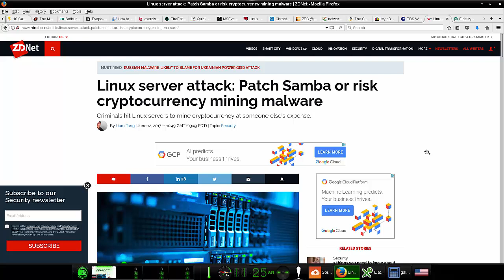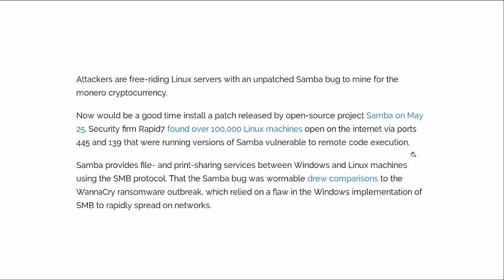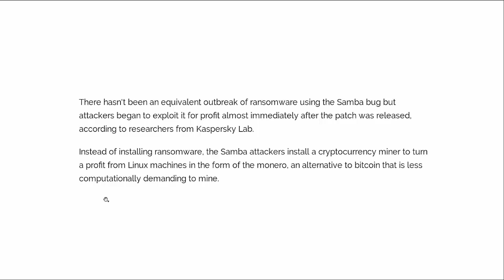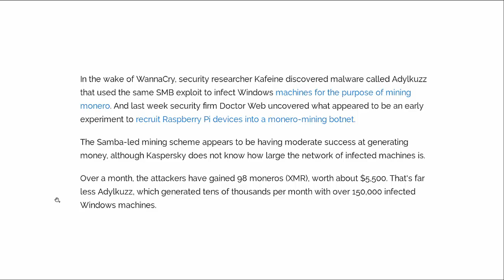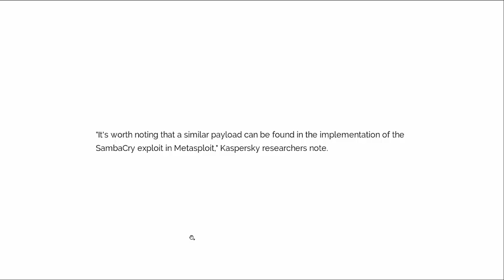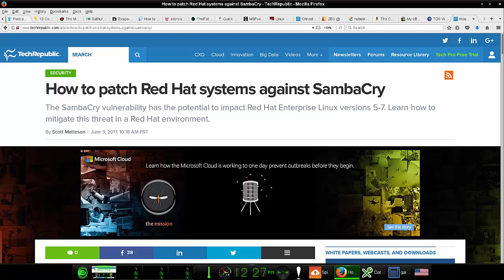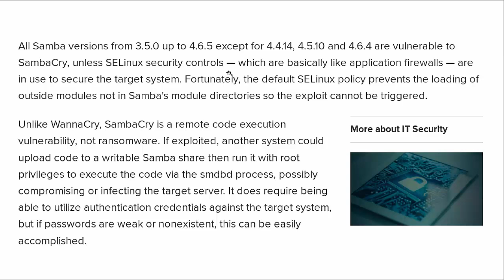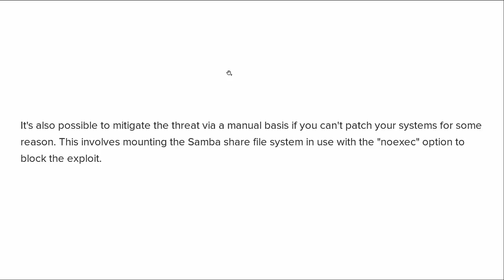SambaCry plants Linux Cryptocurrency Mining Malware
Last week, I told you about the Linux Samba vulnerability known as SambaCry, which allows bad guys to perform remote code execution attacks against Linux servers.  Crytocurrency mining is a profitable business, so it's no wonder that the bad guys want in on the action.  The good news, is that this is easily preventable.  If you're a Linux administrator, you should already know how to do it.  And, we also point to an article about how to prevent the attacks on Red Hat Enterprise Linux systems.  We also mention how to do it on Debian, Ubuntu, SuSe, and Arch Linux systems.

For more about Bitcoin, cryptocurrency, and blockchain technologies, be sure to check out these books from Amazon:

Blockchain Technology